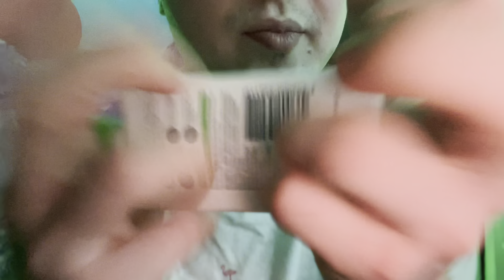ASMR Fast Scratching Tapping Aggressive & Mouth Sounds 😴asmrfastandaggressive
How can you help me grow :)